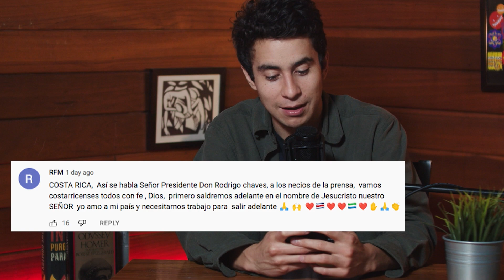¡¿Reaccionamos a los comentarios sobre Rodrigo Chaves!?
¡MERCH! ¡Camisas, gorras, stickers y más!
En el último WTC, Kenneth no pudo detenerse y leyó alguno de los increíbles comentarios que dejan algunos fanáticos del nuevo presidente.